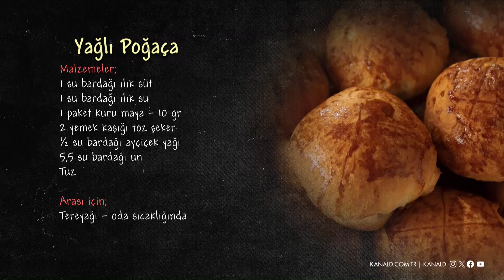Yağlı Poğaça | Arda'nın Mutfağı 191. Bölüm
Yağlı Poğaça

MALZEMELER

1 su bardağı ılık süt
1 su bardağı ılık su
1 paket (10 gr) kuru maya
2 yemek kaşığı toz şeker
1/2 su bardağı ayçiçek yağı
5,5 su bardağı un
Tuz

Arası için;
Oda sıcaklığında tereyağı